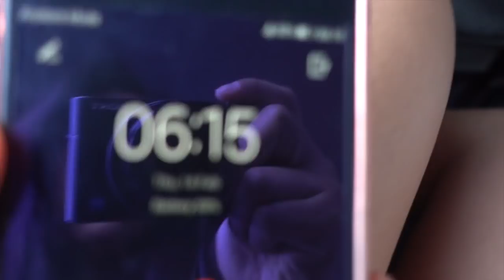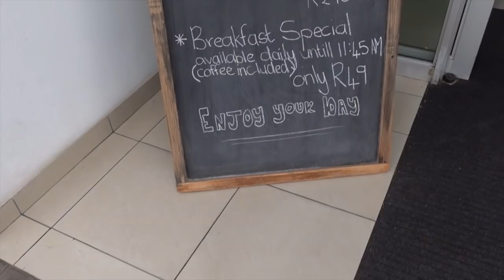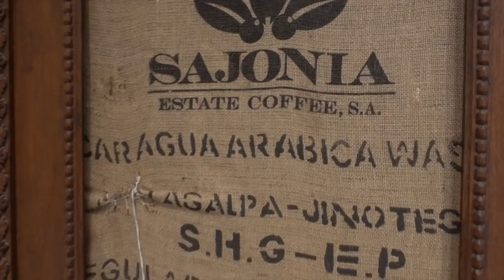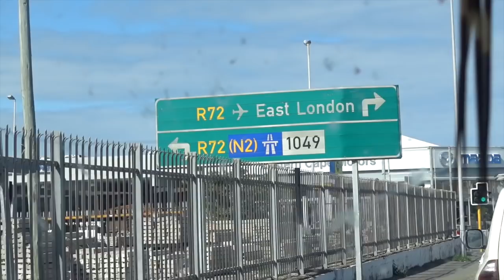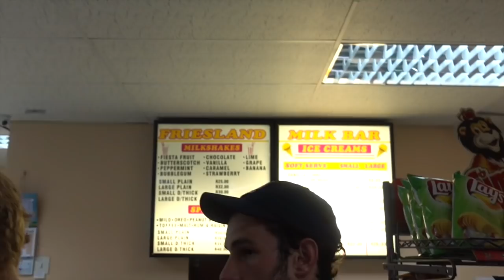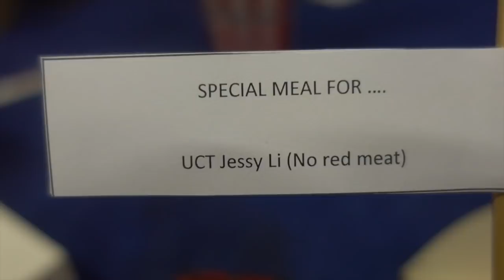THE TRUTH ABOUT UCT ROWING... | University of Cape Town Rowing Club Vlog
I started rowing at UCT this year and boy oh boy was it interesting. It started off with the Buffalo tour and some yummy Frieslands, then some club bonding, and finally the long awaited USSA Regatta.

Through this journey, I have met some extraordinary people who reminded me why I love rowing. To the rowers that took me in and treated me with such care and support, I owe you guys the world! Thank you for giving me such an unforgettable last few months.

Stay you. Stay true.
Catch you next time something interesting happens in my life :)